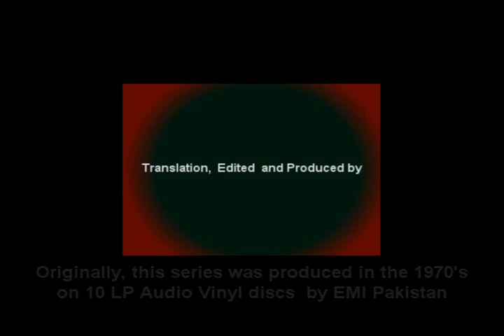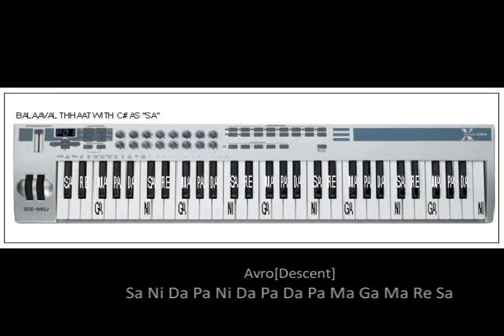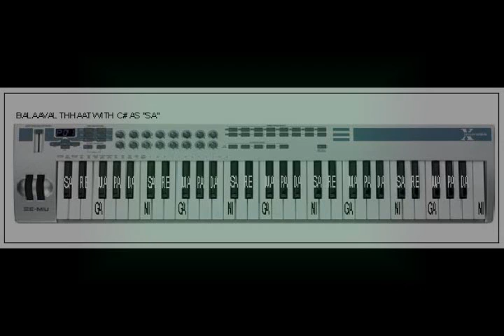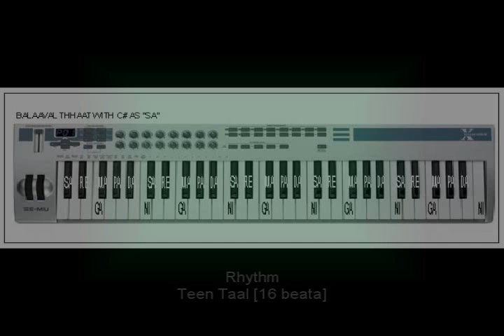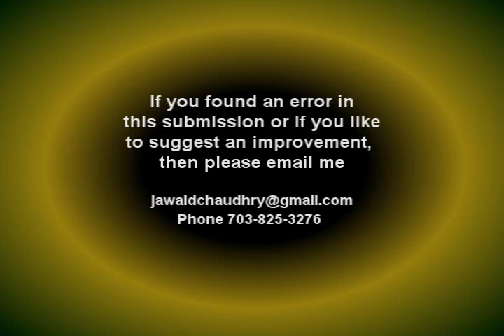Part 018 Raag Sarparda Teen Taal from Balaaval Thhaat from Raag Mala Ahunge Khusravi